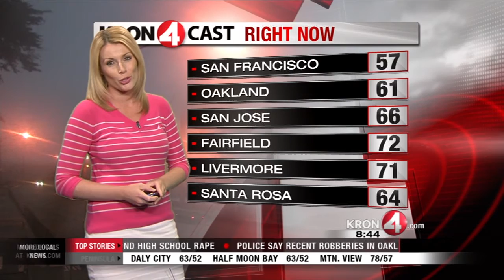Thursday Weather Preview